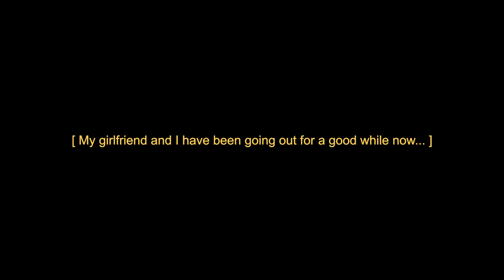[F4M] Your Girlfriend Finds Out You Whimper [Soft Fdom][Kisses][Praise][Spicy] // Marukamo Tenji VA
I wanted to release this at night because... I dunno~
Hehe, anyway, I hope you enjoy! Let me know what you think!

= SOCIALS =
I'm a Vtuber! I stream a lot of twitch and super active on twitter so come say hi sometime! . . .
I'm MUCH more chaotic though, so fair warning. . .

This URL will take you to everything;

= CREDITS =

Script made by alonoak on r/ASMRScriptHaven

adding-books-to-a-bookshelf-26609
closing-a-book-14771
dorm-door-opening-6038
foot-steps-14426
knock-on-the-door-knock-on-the-door-knock-on-the-door-knock-knock-14247
laying-down-on-getting-off-of-creaky-bed-31085
movement-in-bed-blanket-7182

Song: 光のワルツ · Saigenji · Saigenji · Saigenji
NAGI NO ASUKARA ORIGINAL SOUNDTRACK ONE

Art: Made in SeaArt and edited by me!

= ALL TAGS =
[Soft Fdom] [Kisses] [Praise] [Spicy] ["Pupp"]